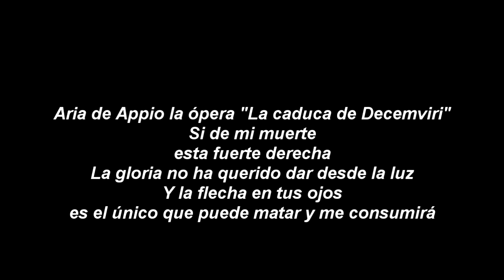SE TU DELLA MIA MORTE A SCARLATTI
DOS PAÍSES UNIDOS POR LA MÚSICA! ARGENTINA Y HUNGRÍA.